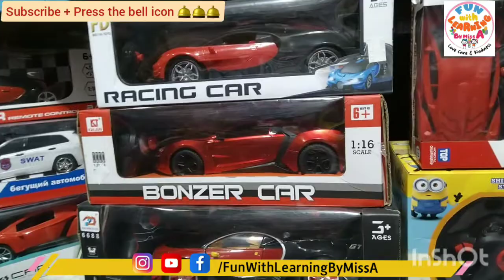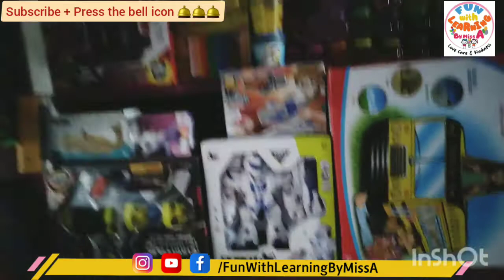Where to buy lowest cost toys for kids? Local Toy Stores| Starting Price 300 pkr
Where to buy lowest cost toys for kids?
⭐Welcome to Fun With Learning By Miss A

🤩Join our official whatsapp group for FREE FUN CIRCLE TIME + ARTS N CRAFTS and  many more  ZOOM LINKS👇(ONLY FOR FEMALES)